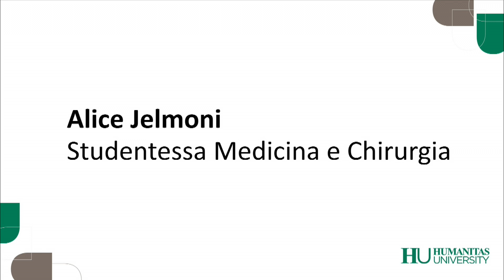Alice Jelmoni, 5th-year medical student – Opening Ceremony of the Academic Year 2022/23